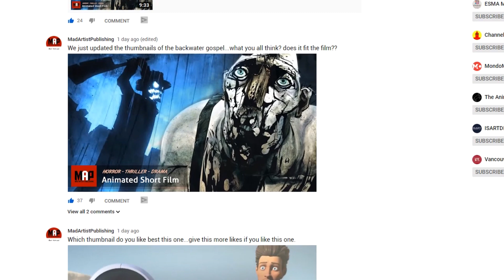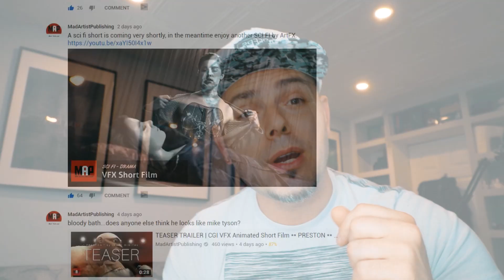A NEW HUE ** Charming & Cute CGI 3d Animated Short Film by Bournemouth University [PG13+]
Enjoy this Cute CGI 3D Animated short " A NEW HUE " by George Rigby, Jennifer Hardy and Stephen Tucker.

FILM SYNOPSIS: A New Hue is a short CG animation embracing a paper aesthetic, revolving around the introduction of two contrasting characters living in a paper world.

FILM CREDITS: George Rigby ( - Story Development, Animation, Pre-visualisation, Environment Asset Modelling) Jennifer Hardy ( jenniferhardyanimation.blogspot.co.uk - Art Direction, Environment Layout & Asset Modelling, Texturing & Animated Textures, Compositing), Stephen Tucker ( - Technical Director, Character Designs & Modelling, Rigging, Lighting & Rendering). Made using Autodesk Maya, Nuke by The Foundry and Adobe Premiere.